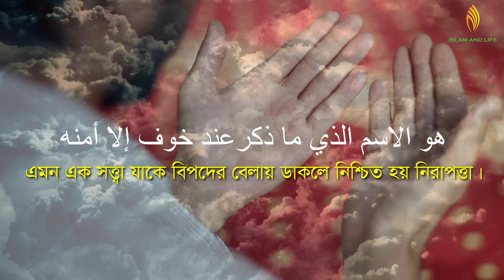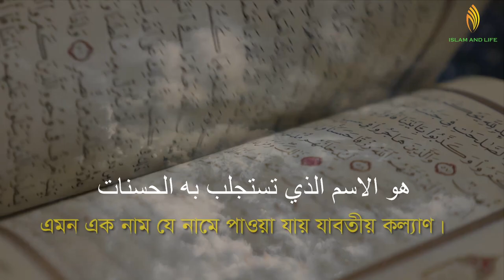আল্লাহ মানে কি ? শুনুন তাঁর গুনাবলীর কথা || Islam and Life 2020